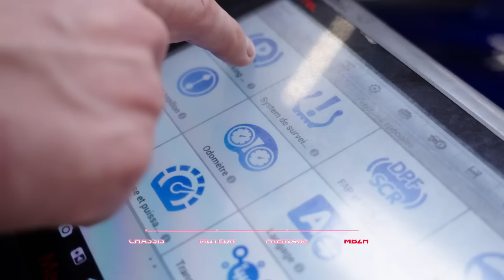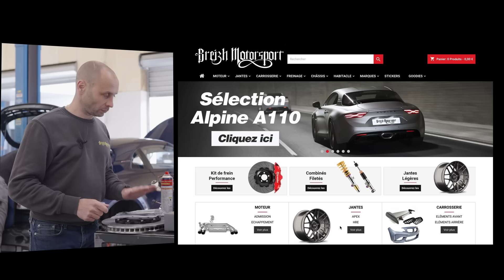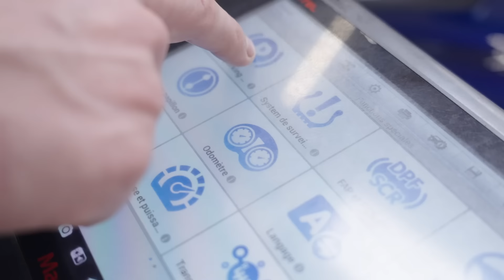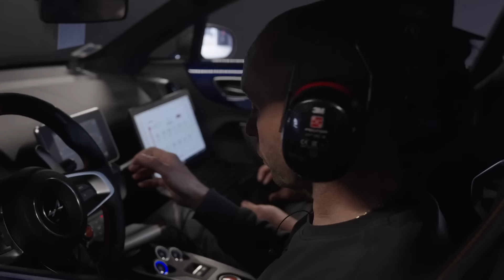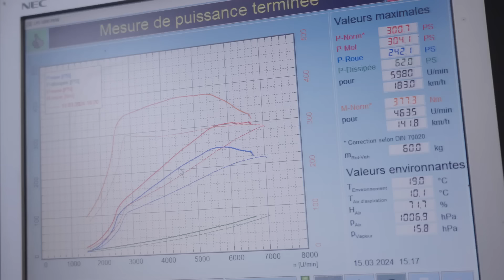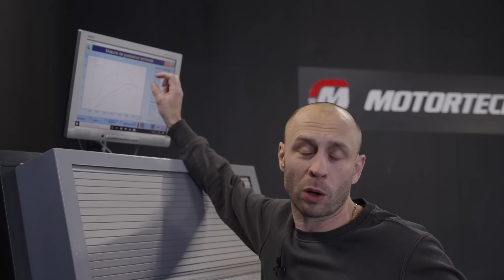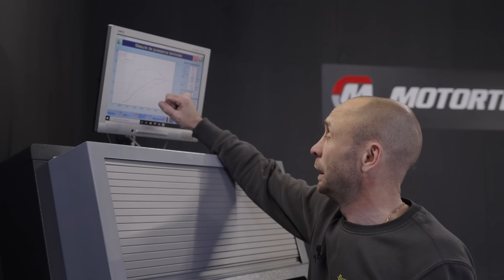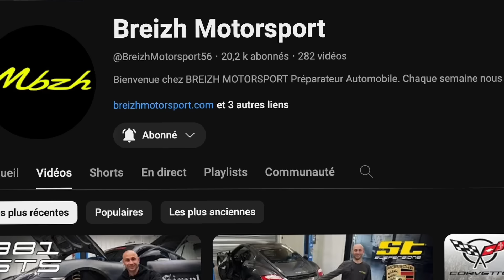A110S - Les trackdays commencent, préparerons cette saison en affûtant les outils !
Après un hivers trop long mais propice aux préparations, il est temps de sortir les jouets ! En l'occurrences des jouets Français 🇫🇷
Débutons ensemble une série de 3 prépa sur base d'Alpine A110, deux S et une GT, toutes avec des niveaux d'optimisation différents.

Voici la première, bon divertissement 🙂

Si cette vidéo vous a plu:
👍🏻 Likez!
🗣 Partagez!
Breizh Motorsport ///MBZH
🛠 Entretien / réparation
📈 Reprogrammation / préparation
🚗 Vente pièces / véhicules
🏁 Trackdays & courses